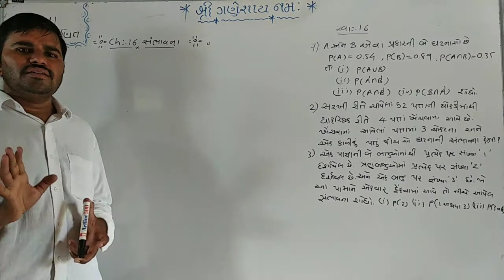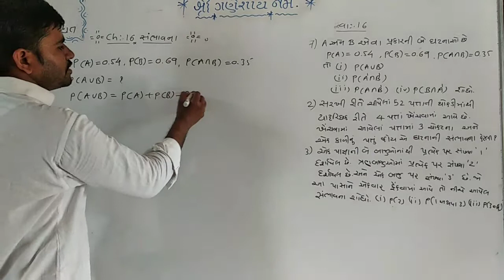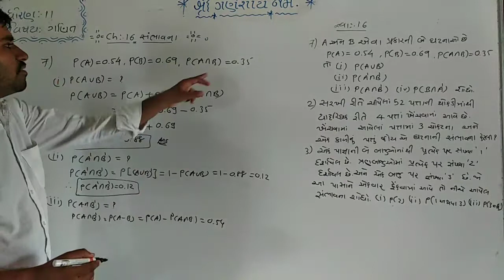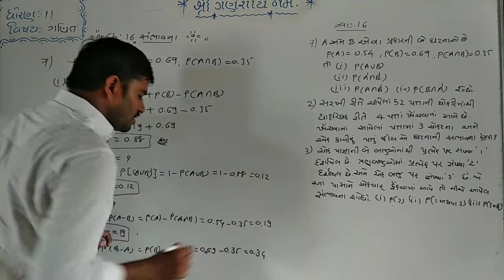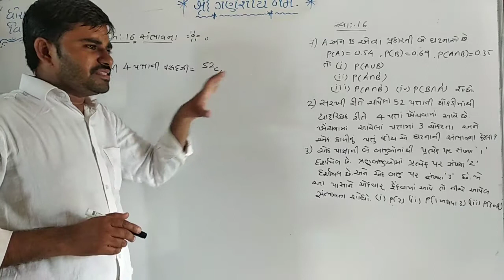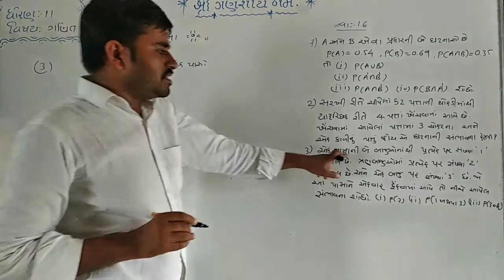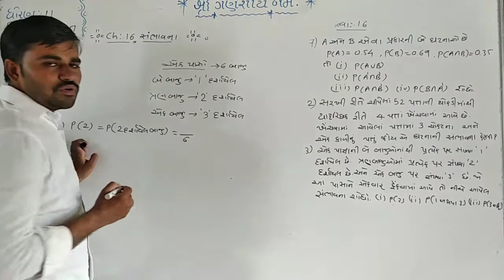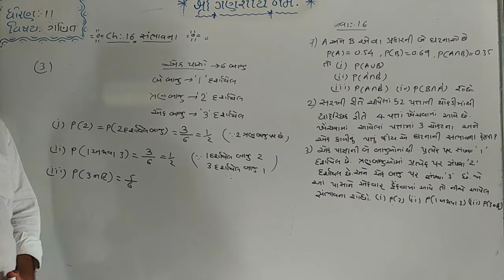Std-11Maths ( Ch 16 સંભાવના Lec-17)સ્વાધ્યાય : 16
By :- Sanjaybhai baraiya